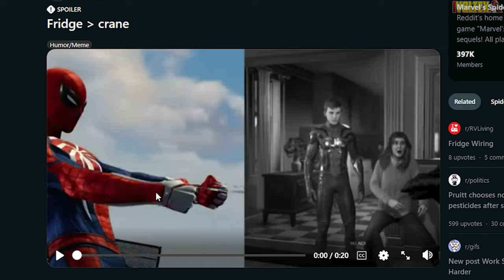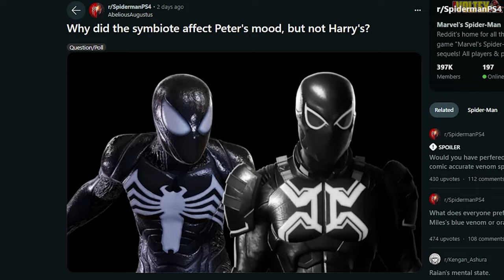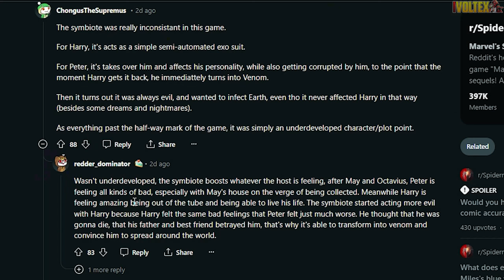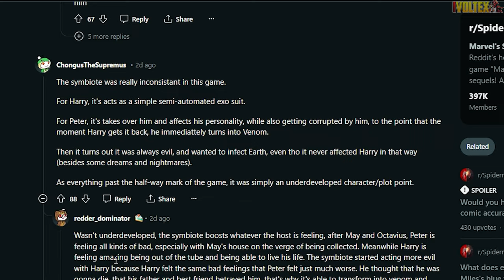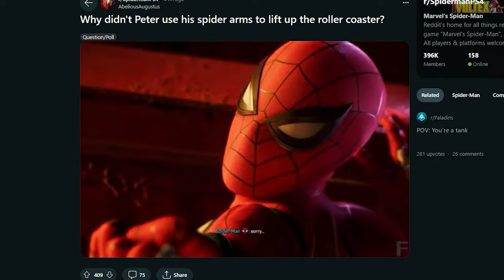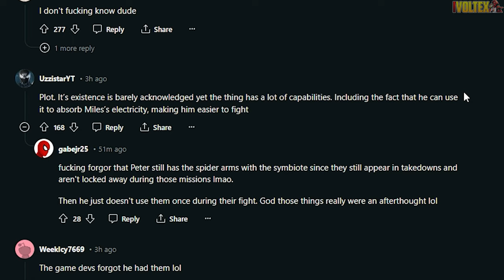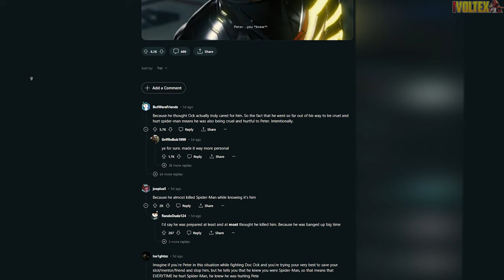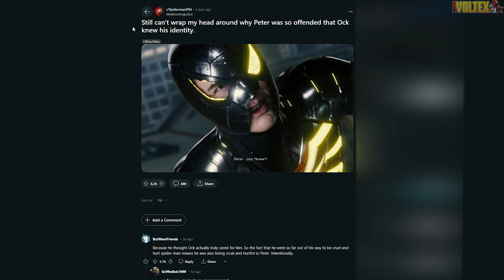Why Was Spider-Man Like THIS In Marvel's Spider-Man 2?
Video title: Why Was Spider-Man Like THIS In Marvel's Spider-Man 2?

Since the release of Marvel's Spider-Man 2, people have been asking many questions in regards to Peter Parker of Insomniac's Marvel's Spider-Man 2. Was he nerfed? In one of the scenes where Peter is confronting Venom, he gets knocked out by a Fridge, he barely saves the people on the roller coaster and Sandman annihilates him, so in this video I will try to explain all of this to the best of my ability so we can figure out if these are plot holes or if Peter really was nerfed.

Why did the symbiote affect Peter's mood, but not Harry's?

Why didn't Peter use his spider arms to lift up the roller coaster?

How did Danika know the symbiote was changing Peter while everyone close to him didn't?

Timestamps:
00:00 01:22 Marvel's Spider-Man 2 Was Peter Nerfed?
01:23 04:35 Marvel's Spider-Man 2 Peter's Reaction To Fridge VS Crane
04:36 09:13 Why did the Symbiote Corrupt Peter but not Harry?
09:14 11:05 Why didn't Peter use his Spider Arms to lift up the roller coaster
11:06 12:27 How did Danika from Danikast know Peter was corrupted by symbiote
12:28 14:05 Why was Peter so offended that Ock knew his identity?